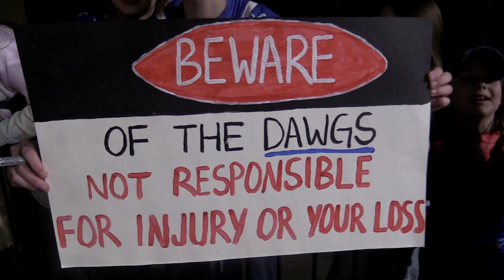Rail Yard Dawgs Highlights, 5-4 OT Loss Vs. Knoxville, 2/10/24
The Rail Yard Dawgs battled hard in a physical game on Saturday night, but came up just short in a 5-4 overtime loss to the Knoxville Ice Bears at Berglund Center. ⭐️

Big thanks to the 7,208 fans that created such a raucous environment at the Dawg House! 👍

Here are your postgame highlights presented by Kroger!